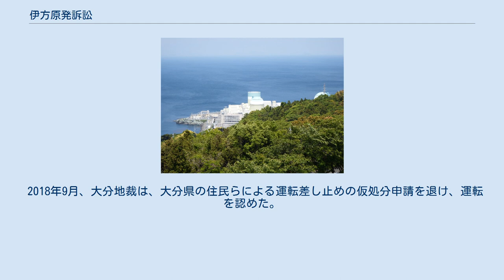伊方原発訴訟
伊方原発訴訟（いかたげんぱつそしょう）とは、1973年から2000年にかけて、四国電力伊方発電所（伊方原子力発電所。以下「伊方原発」と表記）の安全性をめぐって争われ、建設に反対する住民側の敗訴に終わった行政訴訟である。
この訴訟によって、日本の原子力発電所の安全神話が出来上がったが、東日本大震災後の2011年末に再び訴訟が起こされ、2016年現在係争中である。
 愛媛県西宇和郡伊方町では、半農半漁で過疎に悩んでおり、積極的な原発誘致運動を展開した。
地元の漁業協同組合も漁業権を放棄し、漁業補償を得た。
こうして、伊方原発の1号機は1972年（昭和47年）11月に原子炉設置許可を受けて、1977年（昭和52年）9月に運転を開始し、2号機は1977年3月に許可、1982年3月に運転を開始した。
 一方で、1973年（昭和48年）8月、伊方原発1号機の周辺住民35人が、設置許可処分の取り消しを求めて松山地方裁判所に訴えを提起（1号機訴訟）し、設置許可の際、原子炉等規制法に基づいて行われた国の安全審査が不十分だと訴えた。
日本初の原発訴訟で、行政処分の取消しの訴えにおける原告適格や原告の住所地での土地管轄（裁判の開催）が認められ、以後各地で同様の原発訴訟が提起されることとなった。
町は賛成派と反対派に二分された。
なおこの訴訟では、提訴以来、現地踏査や証人尋問に携わってきた判事が中途で異動している。
 1号機訴訟について、1978年（昭和53年）4月、請求棄却判決、また、原発建設の決定権は国に属するとの判断が下された。
原告は高松高等裁判所に控訴。
1984年（昭和59年）12月14日、控訴棄却判決。
原告は上告するも、1992年（平成4年）10月29日に最高裁は上告を棄却。
1号機訴訟は原告敗訴が確定した。
 1号機訴訟の一審が棄却された直後の1978年6月9日には、住民33人（のち提訴取り下げや死亡で21人になった）が2号機増設許可取り消しを提訴（2号機訴訟）。
訴えは1号機訴訟とほぼ同じだが、航空機墜落の危険性や、1996年（平成8年）に伊方原発沖の活断層（中央構造線断層帯）が最大マグニチュード7.6の地震を起こす可能性があると判明したが、この活断層に対する国の事前の安全審査が不十分、といった新しい争点が加わった 2000年（平成12年）12月15日、松山地方裁判所は住民の請求を棄却する判決を言い渡した。
豊永多門裁判長は判決理由で、原告側が「国の見落とし」を指摘していた活断層の評価について「結果的に誤りであった」と、同様の訴訟では初めて国の安全審査の問題点に言及する一方で、設置許可に違法性はなく、航空機直撃の可能性も否定した。
住民は控訴せず、一審判決が確定した。
 （原告） （被告側証人） 伊方町、道の駅伊方きらら館の屋上から見える伊方原発 2011年（平成23年）12月8日、伊方原子力発電所1-3号機の運転差し止めを求める新たな訴訟が、松山地方裁判所にて起こされた。
「伊方原発をとめる会」などを中心に、300人が提訴し、2012年（平成24年）3月には322人が2次提訴を行った。
2012年5月の第1回口頭弁論で原告側は、2011年3月の東京電力福島第一原子力発電所事故のような大地震に起因する事故が伊方原発でも起きうると主張した。
 その後、2013年（平成25年）8月には、22都道府県の380人が3次提訴を、2014年（平成26年）6月には23都道府県の336人が4次提訴を行った。
原告は合計1338人となり、四国内の全市町村から原告が出ており、広島県からは四国各県以外では最多の126人が原告となった。
3次訴訟の原告には、早坂暁（作家）、片山恭一（作家）、宇都宮健児（弁護士）といった四国出身の著名人も含まれている。
2021年1月現在係争中である。
 2017年7月、愛媛県の住民による仮処分申し立ての即時抗告審で、松山地裁は申し立てを退け、運転を認め、2018年11月、高松高裁で、運転を認めた。
 2016年（平成28年）3月11日、新たに広島地方裁判所にて伊方原発1-3号機の運転差し止めを求める訴訟が起こされた。
原告は、広島県・長崎県の被爆者18人や、福島県から広島県に避難している人など9都府県の67人で、そのうち3人は、再稼働の手続きが進められている3号機の再稼働差し止めの仮処分申請も申し立...